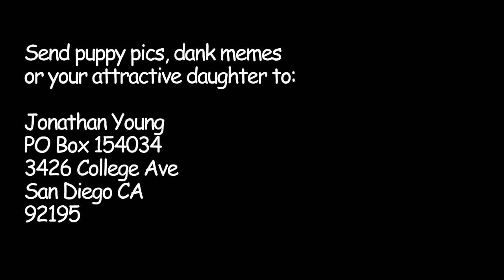POWER RANGERS - POWER METAL (Jonathan Young)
Jonathan Young's power metal cover of Go Go Power Rangers!